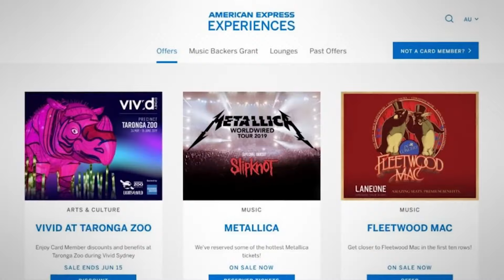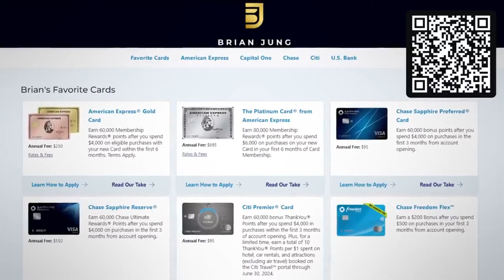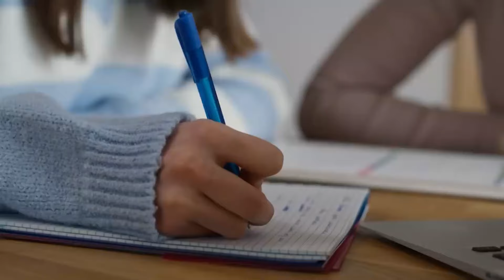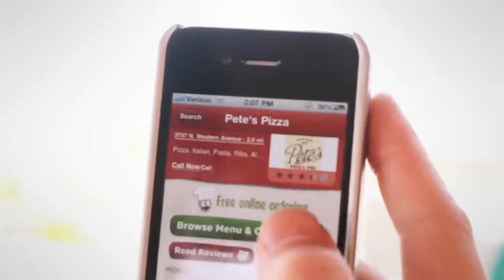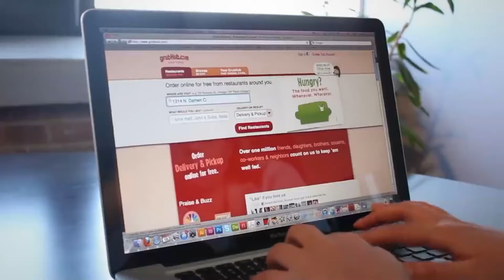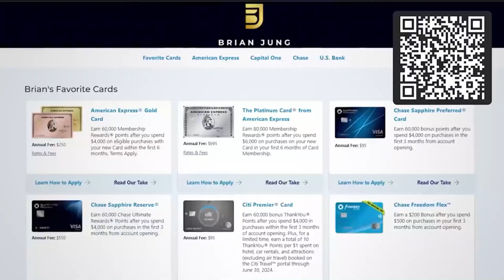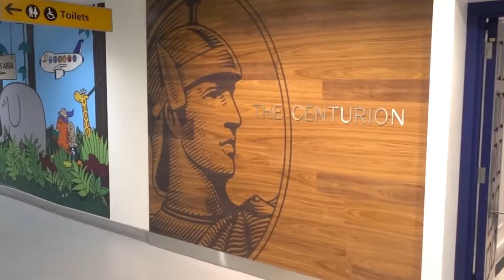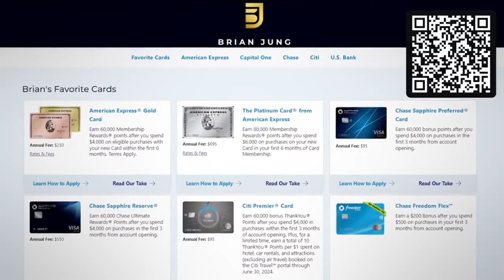Investing for Beginners - How I Make Millions from Stocks (Full Guide)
Everybody talks about investing in the stock market and earning passive income, but nobody shows you how to actually do it... Today, I cover EXACTLY how to start investing for beginners - Enjoy!